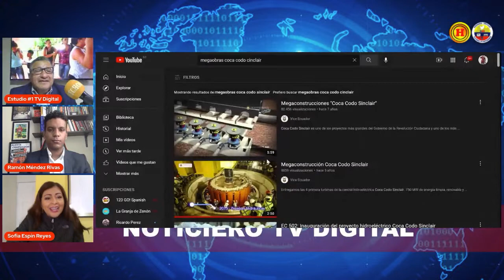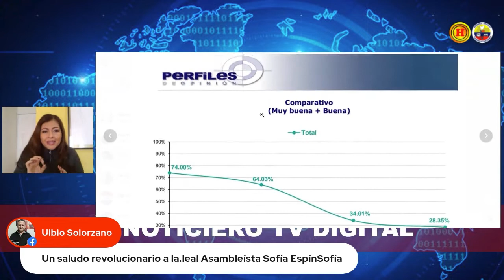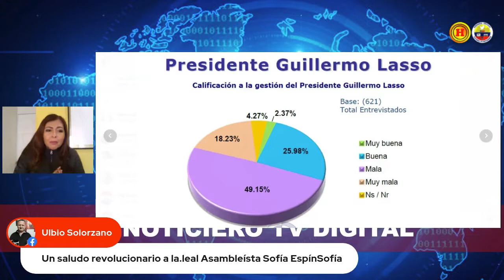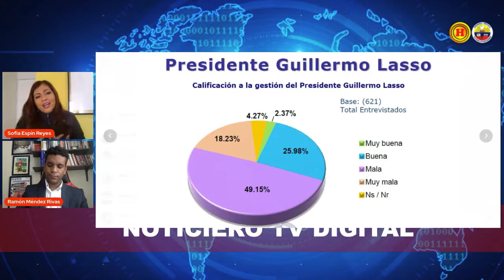Sofia Espín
Nuestra asambleista Sofia Espín nos habla paar Tv Digital | Mi deber es defender los derechos de los ecuatorianos, ademas habla de Jorge Glass